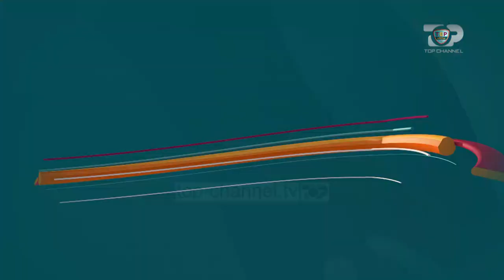Çfarë mendojnë banorët e Mamurrasit për “Komentatorin Demokrat” ? - Top Arena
Top Arena është emisioni sportiv i dedikuar totalisht Kampionatit Europian 2020. Përgjatë një muaji ky program do të jetë shoqëruesi juaj në këtë maratonë sportive të futbollit europian. Të ftuar special, moviola, analizë e detajuar e çdo ndeshjeje, lojra të shumta, si edhe dinamikat në “Trotuarin e Natës” do të jenë pjesë e mbrëmjes suaj. Atmosfera e vërtetë sportive gjendet tek Top Arena.
Prezantues: Edi Manushi